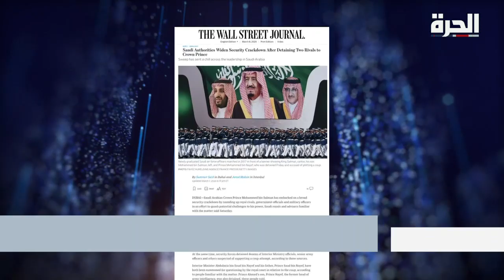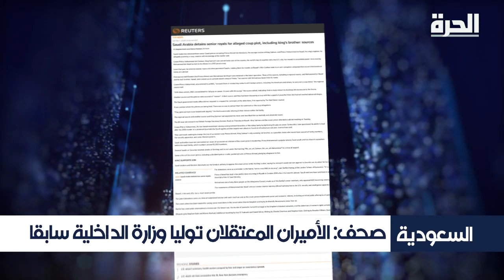السعودية.. انقلاب أم توجه للتوريث؟